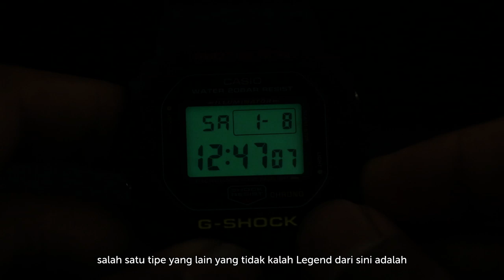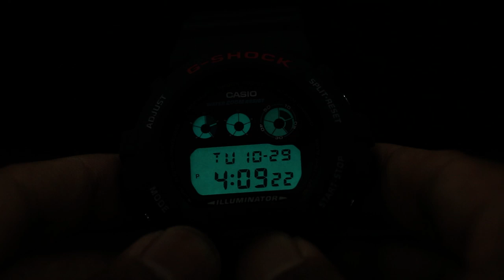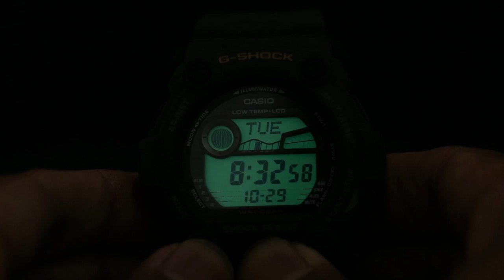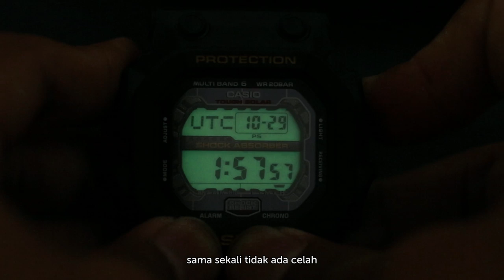Rekomendasi Jam Tangan G-Shock Best Entry Level | GAK PAKE MAHAL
GATHERING NASIONAL VII GSWI Baru saja berlalu tapi pesona G-SHOCK tidak mungkin keliru. Buat kamu yang kepincut untuk memiliki G-SHOCK dan ingin menjadi bagian dari GSWI kali ini machtwatch akan memberikan rekomendasi jam tangan G-SHOCK entry level yang wajib kamu miliki. G-Shock merupakan salah satu line dari Casio brand asal Jepang yang terkenal dengan adurabilitasnya yang tinggi. G-Shock merupakan jam tangan yang memiliki ketahanan diatas rata-rata untuk kegiatan outdoor. Penasaran jam tangan apa saja yang akan dibahas? tonton video diatas tanpa diskip ya!!